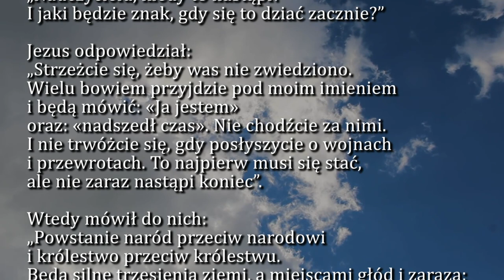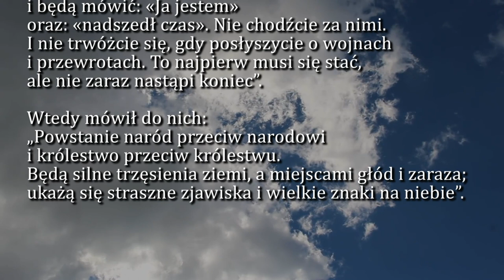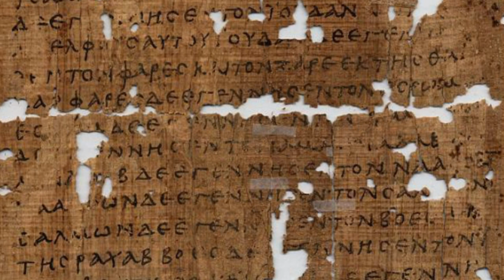Dobra Nowina na dziś | 23 listopada - Wtorek, XXXIV tyg. zwykłego